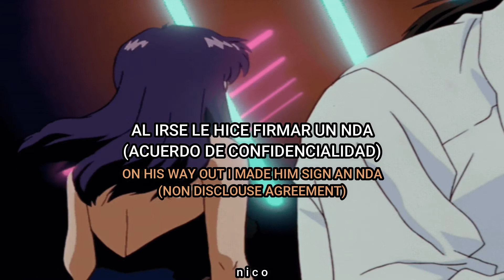Billie Eilish - NDA (Lyrics Español/Ingles)